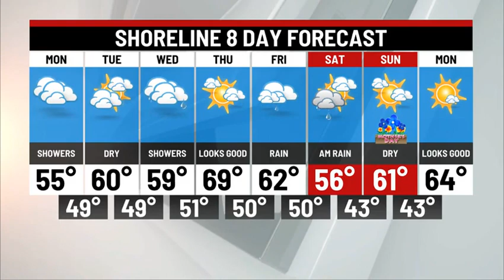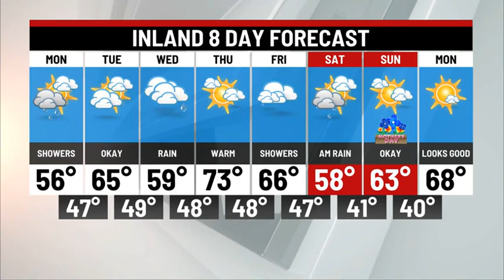Sunday Evening Weather Update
Clouds and showers tonight and tomorrow. Not the best weather this week!